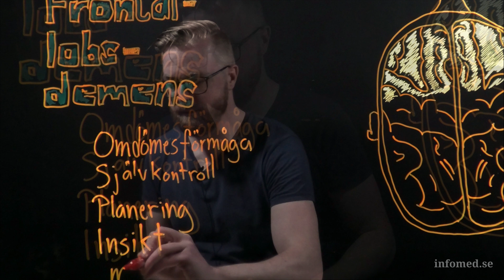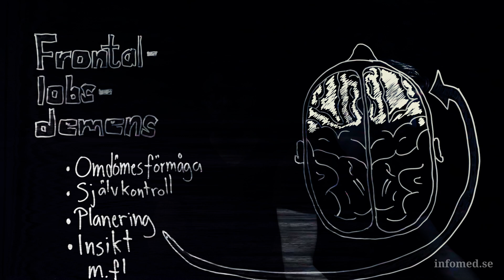Frontallobsdemens (pannlobsdemens)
Frontallobsdemens (pannlobsdemens eller frontotemporaldemens) är mindre vanligt förekommande än Alzheimers, vaskulär- eller Lewy Body-demens och står för mellan 4 - 10 % av alla demensfall. Men av de som drabbas av demenssjukdom tidigare än 65 års ålder, står frontallobsdemens för ca 20 %.

Visste du att den här filmen är en del av vår kurslitteratur? 😊
Läs mer på vår hemsida och följ oss på sociala medier:

Ett stort tack till Mathias Rask-Andersen (Phd, Pharm Mag) som bistått med kunskap och faktagranskning.